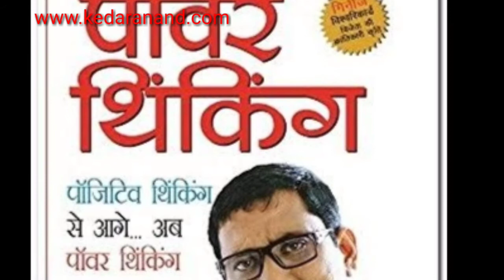audiobook of power of thinking 1st chapter, ujjwal patni, kedar Anand, audiobook of power thingk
Power thinking by ujjwal patni audiobook 1st chapter, ujjwal patni, kedar Anand, naya soch nayi

power thinking
power of thinking
ujjwal patni